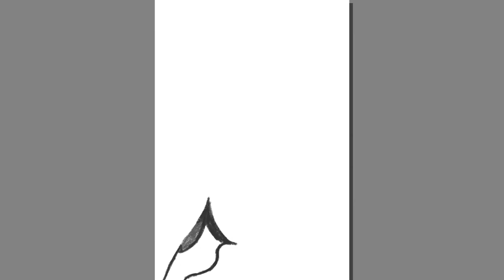Remastering My Mum's Original Artwork | Seal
This is where you see me upload speed draws, sketches, and anything art related.
I hope you guys enjoy seeing my process and I look forward to uploading more in the future.

Inspired by my mum.